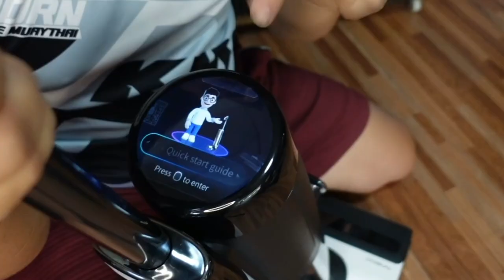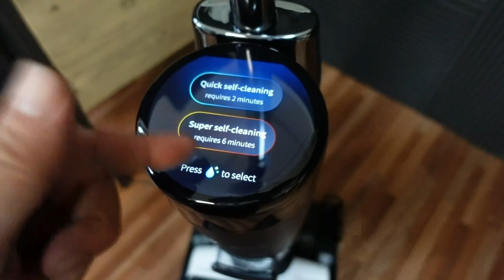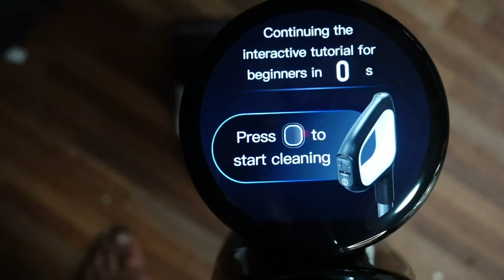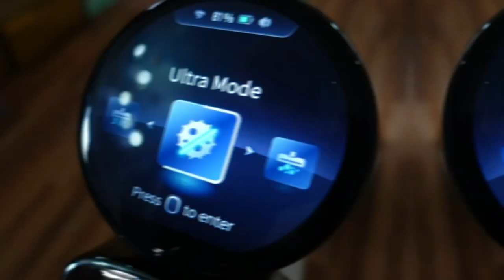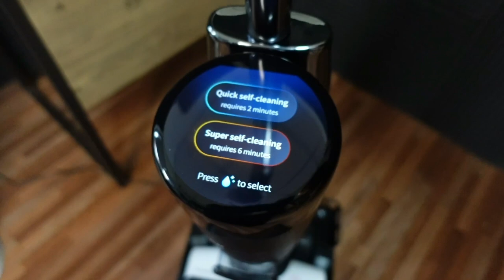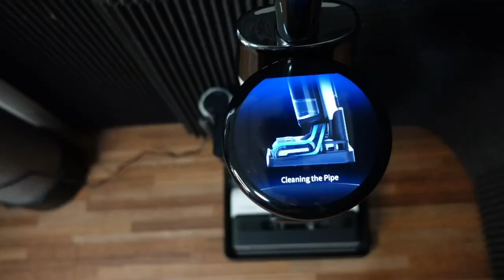รีวิว เครื่องถูพื้นอัจฉริยะไร้สาย TINECO รุ่น Floor One S7 Pro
จะดูดหรือจะถู ก็ไม่ต้องซื้อหลายตัว จบได้ในเครื่องเดียว เครื่องถูพื้นอัจฉริยะไร้สาย TINECO รุ่น Floor One S7 Pro จุดเด่นคือ ฟังชั่นตรวจับความสกปรก iLoop ที่ทำให้เรามั่นใจได้เรื่องความสะอาด มีระบบ ผลิตน้ำฆ่าเชื้อ อิเล็กทรอไลท์ ทำให้ไม่เกิดเชื้อราหลังถูพื้น และ ล้างแปรง มีระบบล้างแปรงอัตโนมัติ น้ำหนักเบา ประหยัดแบต เคลื่อนย้ายสะดวก ชอบมากๆคือ ระบบ Smooth Power ไม่ต้องออกแรงเวลาถูพื้นเลย เครื่องเคลื่อนไหวเองได้ทุกทิศทาง

รับเลย เครื่องฟอกอากาศ Levoit Core 300 (มูลค่า 3,590 บาท)
และมีโค๊ดส่วนลด "TINENPD1" ขั้นต่ำ เมื่อสั่งซื้อขั้นต่ำ 10,800 บาท ลดสูงสุด 1,350 บาท